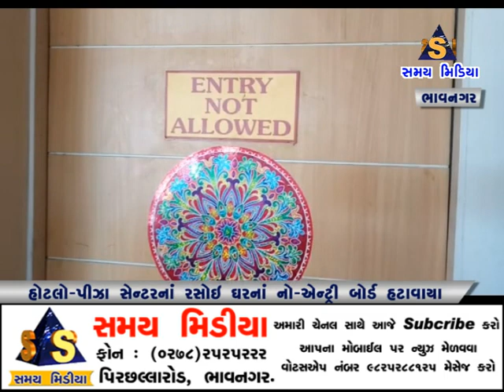હોટલો-પીઝા સેન્ટરોના રસોઈ ઘરમાંથી નો એન્ટ્રીના બોર્ડ હટાવાયા